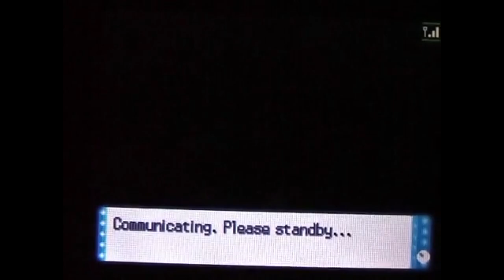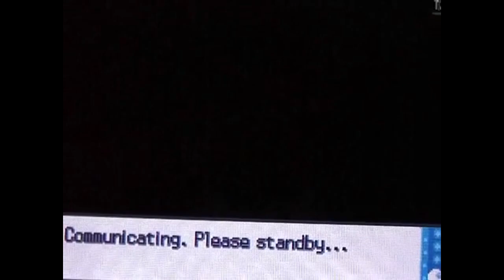GiantGrotle Moment #50 - Trading Pokémon With Matt!